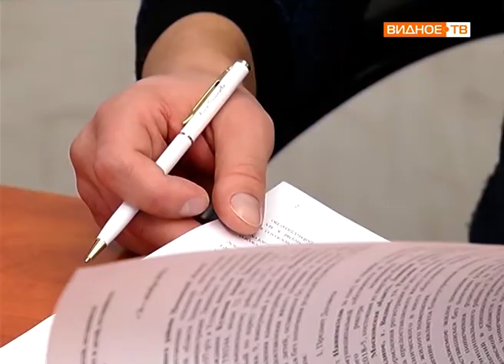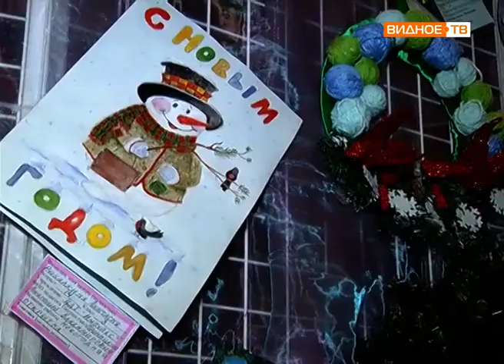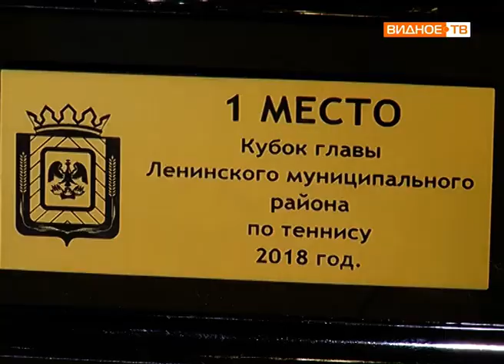Новости телеканала Видное-ТВ (26.12.2018 - среда)